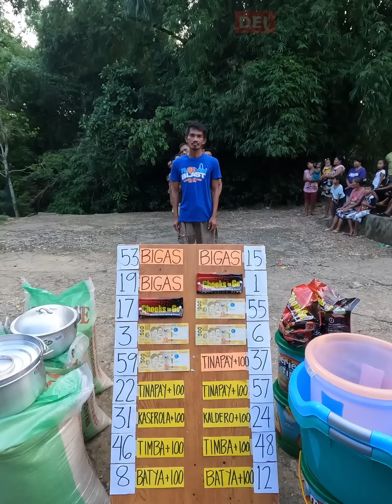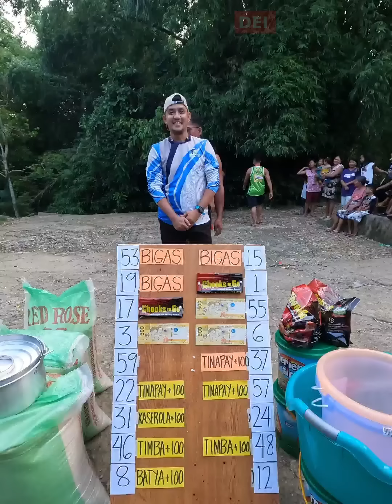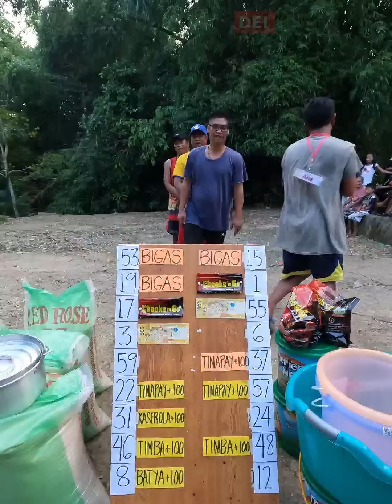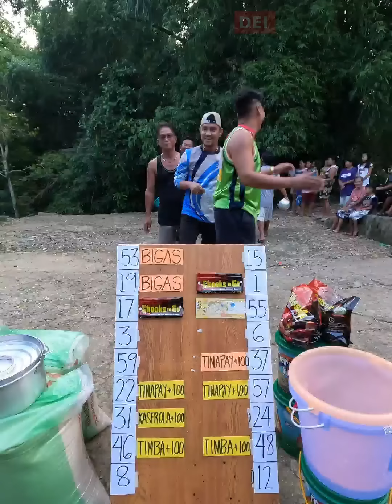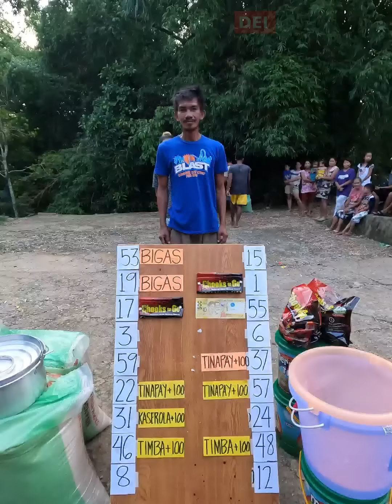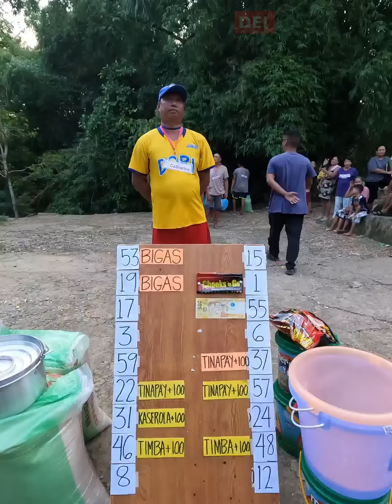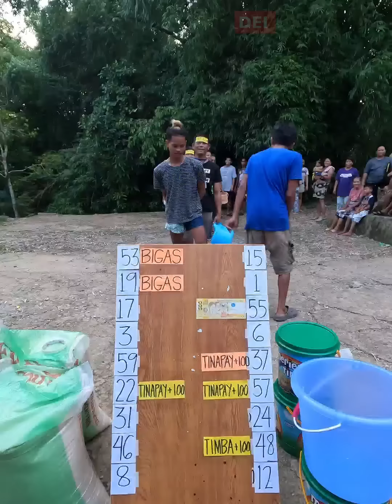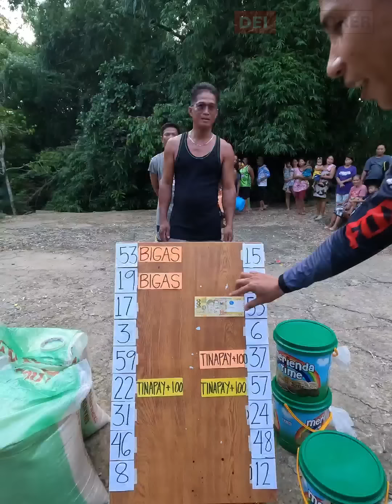Number games TATAY EDITION PART3🤣